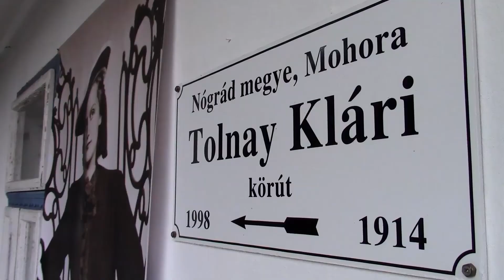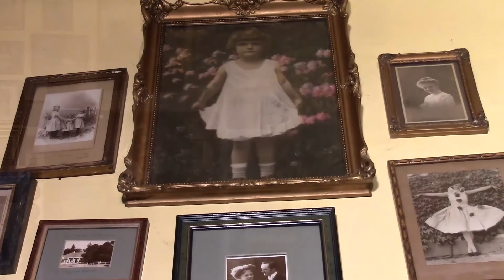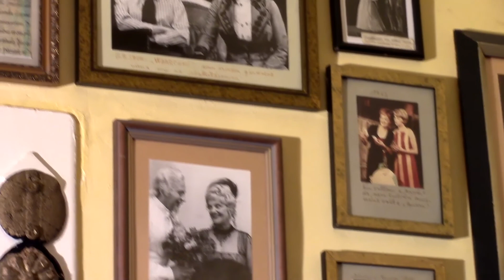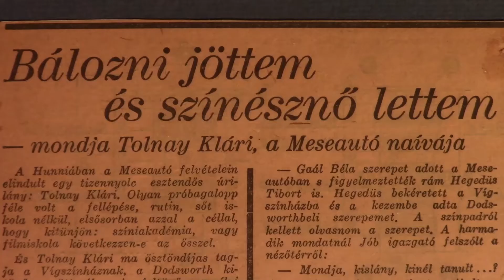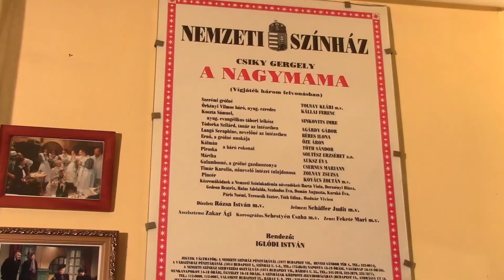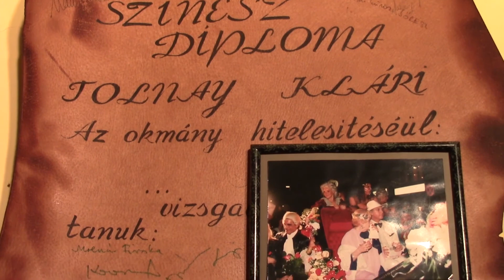Béres Ilona, Bencze Ilona és Dunai Tamás vette át a Tolnay-díjat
Idén három neves színművészt tüntettek ki a mohorai Tolnay Klári Emlékházban: Béres Ilona (a Nemzet Művésze címmel kitüntetett, Kossuth- és Jászai Mari-díjas magyar színésznő, érdemes és kiváló művész, a Halhatatlanok Társulatának örökös tagja), Bencze Ilona (Jászai Mari-díjas magyar színésznő, rendező, érdemes művész), és Dunai Tamás (Jászai Mari-díjas magyar színművész, érdemes és kiváló művész) vette át a Tolnay Klári-díjat.
A díjat a magyar színház- és filmművészet szolgálatában nyújtott magas színvonalú és odaadó munkásságért 2014-től adományozza a Tolnay Klári Kulturális és Művészeti Egyesület.
Az ünnepség házigazdája Németh Kristóf színművész volt,  köszöntőt mondott Balla Mihály, a térség országgyűlési képviselője. Tolnay Klári-díjakat Pásztor Erzsi Kossuth-díjas, érdemes művész és Balla István, a Tolnay Klári-díj Kuratórium elnöke adta át. A rendezvény fővédnöke Juhász Judit, a Magyar Művészeti Akadémia szóvivője volt.
Jagyutt Péter mestercukrász Tolnay Klári-bonbonnal,  a Villa Tolnay Borház pedig zászlós boraival köszöntötte a díjazottakat.
Mindemellett átadásra került Kiss Imréné gobelinművész Tolnay Kláriról készült gobelinportréja is.
A Tolnay Klári-díj Mile Ibolya keramikusművész alkotása.